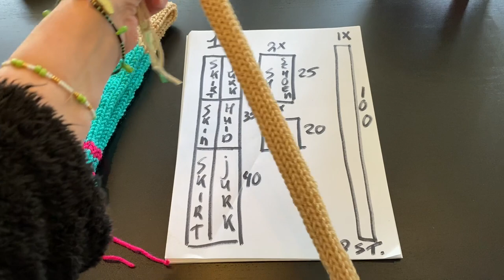Miranda Doll with movable legs and arms. Superfast 1,5h fidget pattern for your 22 knitting machine.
Easy peasy quick project for your circular knitting machine with 22 needles

Check this playlist for more circular knitting machine workshops

Thank you very much for watching and I’ll be happy to see you again at the next video!